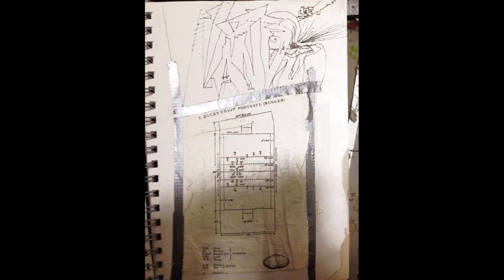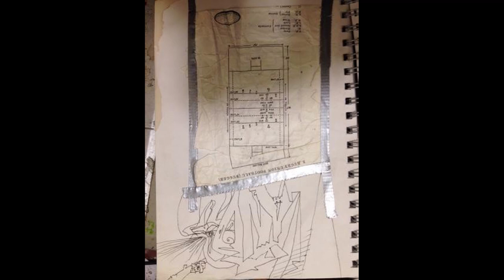G Maniac ølhs and røyk GIGAMIKS